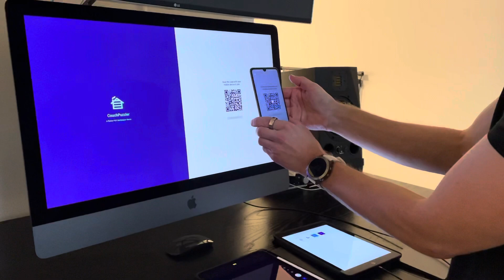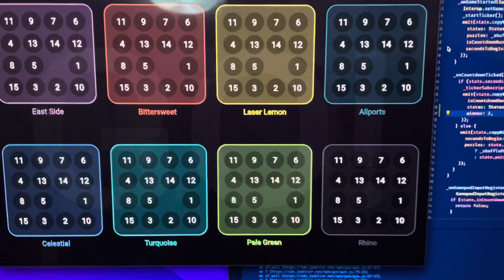CouchPuzzler Flutter Puzzle Hack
This is a P2P multiplayer sliding puzzle game with support for up to 8 players. Best experienced on a TV from the comfort of your sofa. You scan a QR-code to use your phone as a controller.